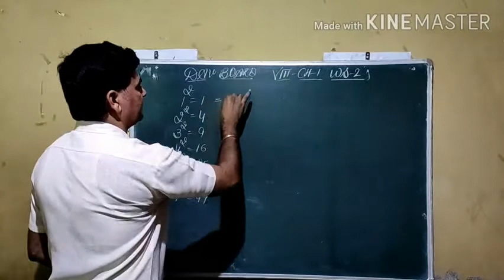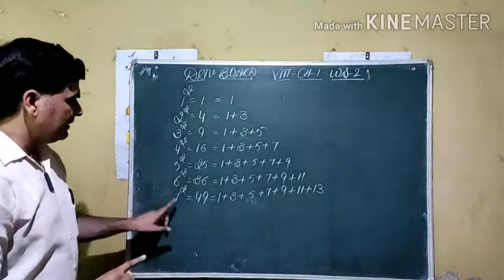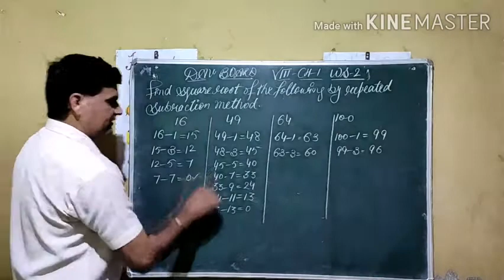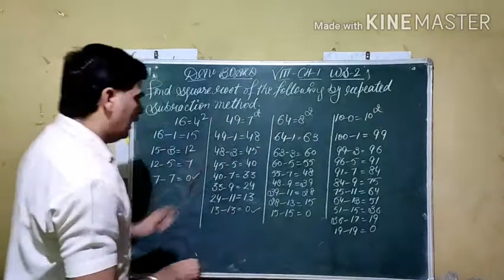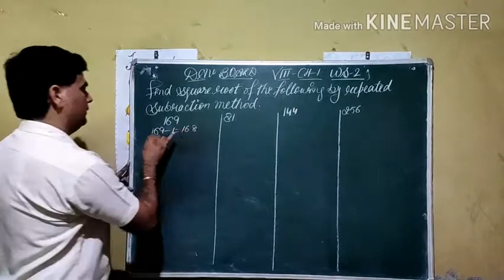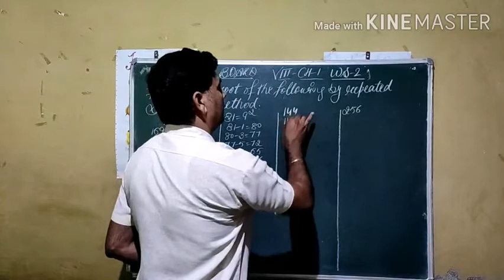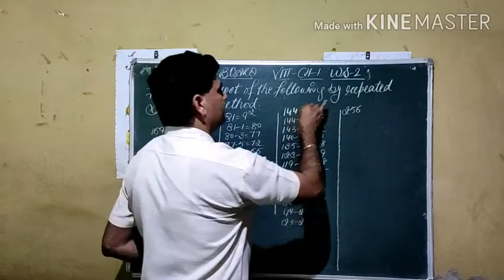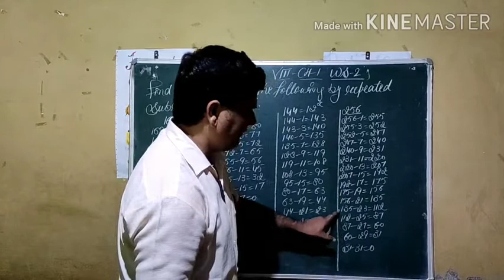VIII-DAV BOARD # CH-1, WS-2 #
# SQUARE & SQUARE ROOTS WS-2 #